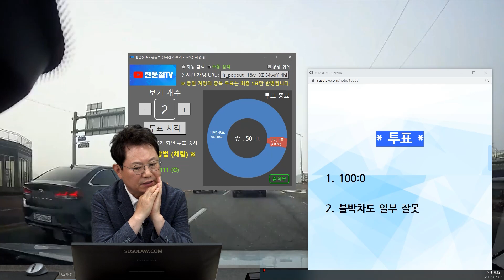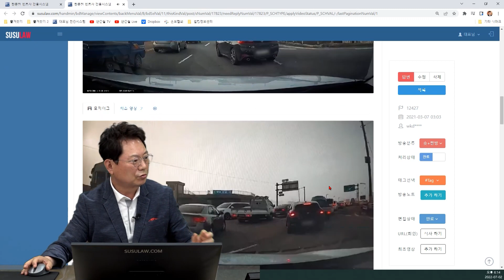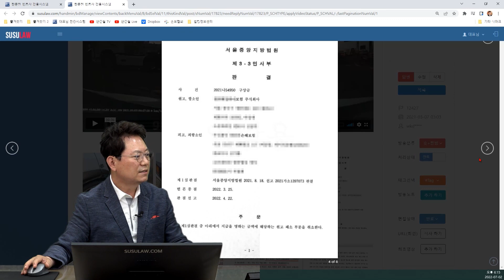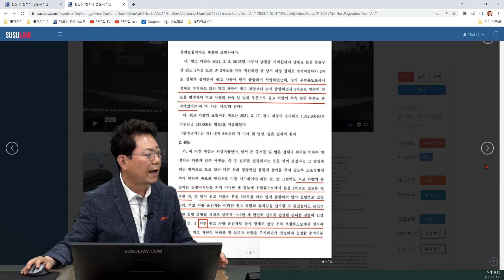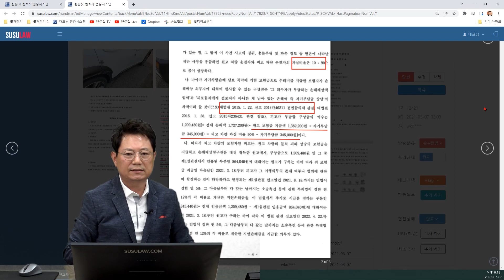16312회. 정말 답답한 판결이 나왔습니다. 전방을 제대로 안봐서 난 사고라 과실이 있다구요?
12427
220702 토 오후 생방송
직진 중 우측에서 대기중이던 차가 블박차 지나가고 측면 들이받은 사고,

100:0  100%
블박차도 일부 잘못

첫 판결에서 상대차 70% 블박차 30% , 항소심에서는 전방주시를 못해서 90 대 10 으로 블박차 과실 10% 있다고 함, 블박차가 상대가 멈춰있는 것을 보고 천천히 지나가는데 뒤에서 상대차가 뒤늦게 출발하면서 충돌,
블박차 잘못 없어야한다는 의견,